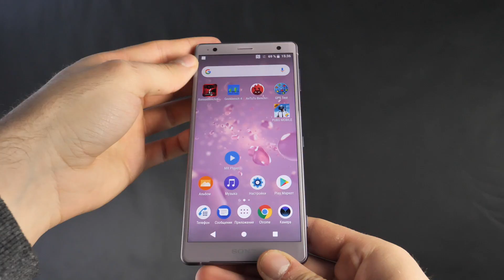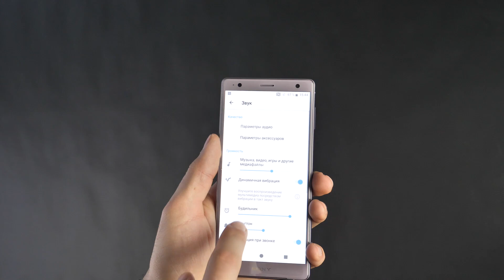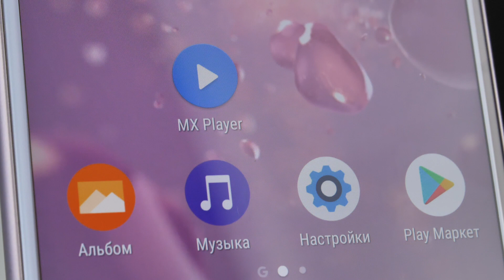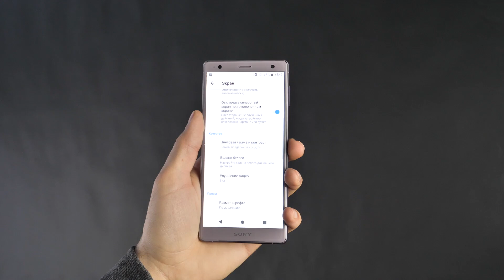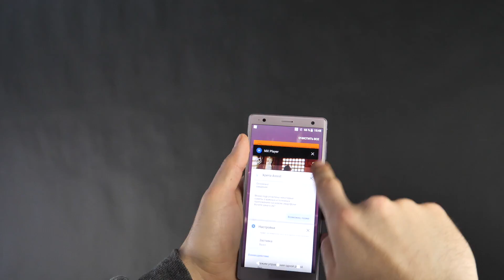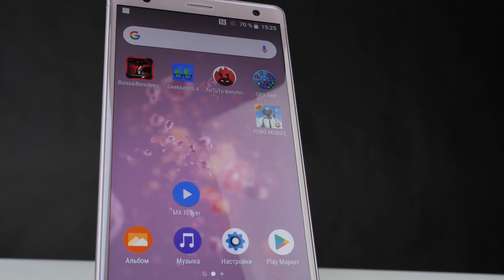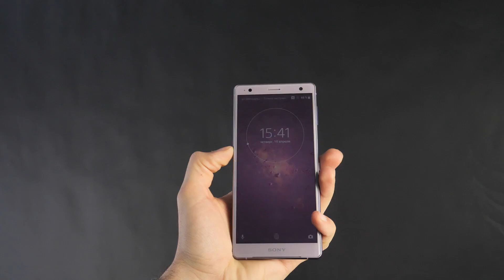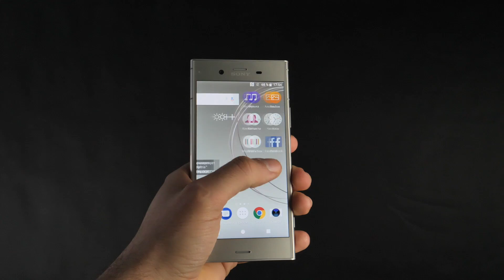Sony Xperia XZ2 vs XZ1 - ОБЗОР и СРАВНЕНИЕ